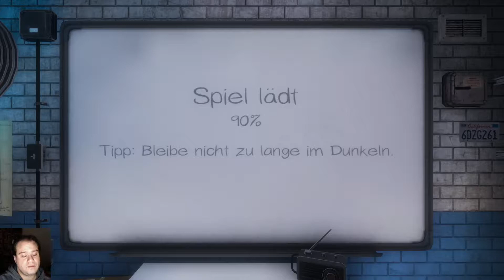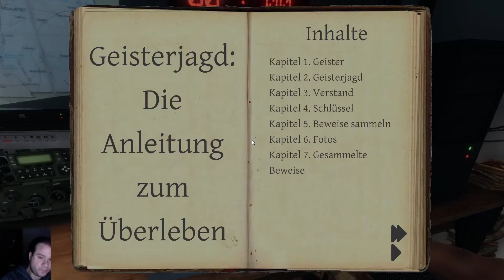Phasmophobia 73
Endlich wieder ein Garagengeist.